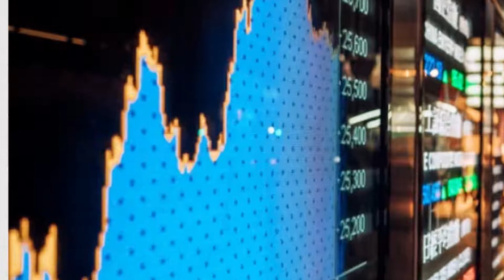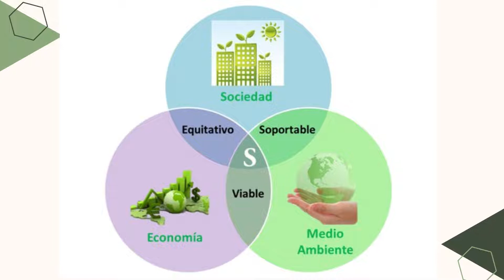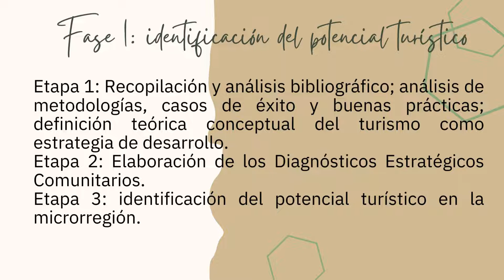Vídeo Turismo sostenible comunitario - Sofía Badillo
Ana Sofía Badilllo
Turismo, Sostenibilidad y Medio ambiente
BUAP